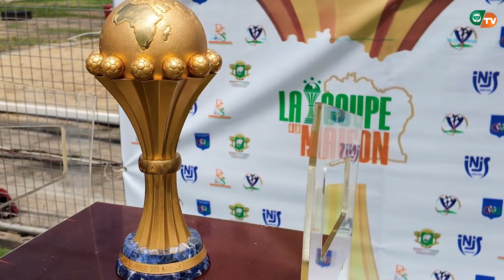Trophée Tour : Le trophée fait escale à l'INJS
Moment de reconnaissance à l'Institut National de la Jeunesse et des Sports (INJS). Huit mois après le sacre des Éléphants, le trophée de la CAN 2023 a fait un tour à l'INJS, ce jeudi 17 octobre 2024, en guise de présentation aux personnels du Ministère délégué auprès du premier Ministre chargé des sports et du cadre de vie. Cette cérémonie s'est déroulée en présence du Ministre délégué auprès du premier Ministre, chargé des sports et du cadre de vie, M. Adjé Silas Metch.